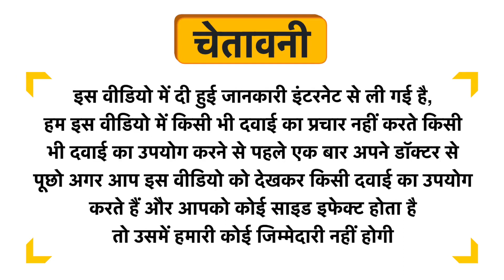Fasczo Turbo Boost Male Performance Capsule Uses in Hindi | Side Effects | Dose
Fasczo Turbo Boost Male Performance Capsule Uses in Hindi | Benefits | Side Effects | Dose